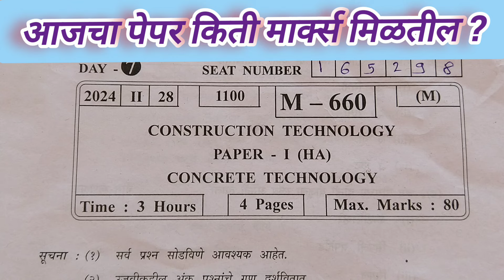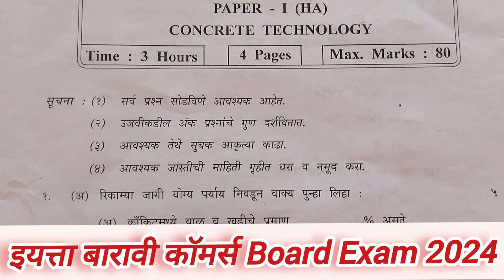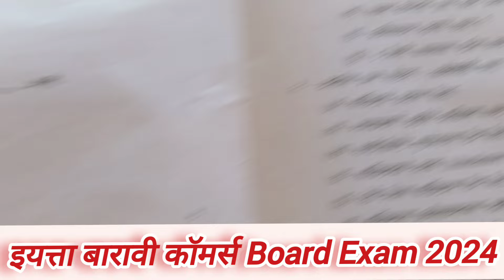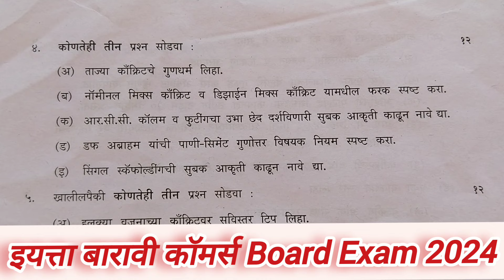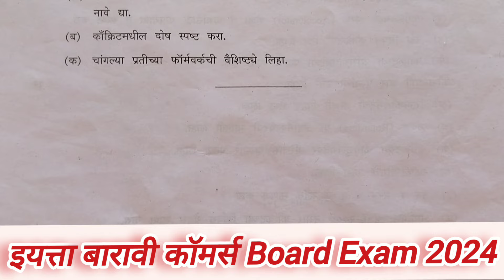आजचा पेपर 😀12th कॉमर्स बोर्ड प्रश्नपत्रिका Construction Technology Paper -1 Concrete Technology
आजचा पेपर 12th कॉमर्स कन्ट्रक्शन टेक्नॉलॉजी पेपर 1 कॉन्ट्रॅक्ट टेक्नॉलॉजी बोर्ड प्रश्नपत्रिका उत्तरासहित 2024
Std 12th Construction Technology Paper -1 Concrete Technology Board Exam 2024
असा असेल 😀 Std 12th Board Question paper 2024
इयत्ता बारावी  बोर्ड परीक्षा प्रश्नपत्रिका मार्च 2024 | iyatta Baravi Broad Question Pepar 2023-24 | Std 12th  Board Exam paper
Std 12th HSC Board Question paper 2024 Answer Sheet
१२वी मराठी पेपर  2024
marathi paper presentation #2022
12Marathi kruti patrika Answer sheet
12 वी मराठी बोर्ड परीक्षा  मार्च 2024 सोडवलेली आदर्श
उत्तरप्रत्रिका Marathi March 2024 Answer Sheet
मराठी अक्षरभारती . इयत्ता १२वी कृतीपत्रिका प्रारुप -. h. s. c. Board Answer sheet pattern
Board answer paper pattern
MARATHI PAPER PRESENTATION |12 STD HSC| BOARD EXAM 2024
MAHARASHTRA BOARD
class 12th Marathi new paper pattern 2024
 Maharashtra state board | 12th marathi paper presentation
topics cover
maharashtraboard | marathi new paper pattern 2024
new paper pattern
12 std marathi new paper pattern
class 12 marathi new paper pattern
marathi paper pattern class -12
marathi paper pattern 12th
12th std marathi paper pattern
12th class
12th std marathi paper pattern 2024
new paper pattern of 12th std
paper pattern
12th marathi paper pattern 2024 maharashtra board
marathi grammar class 12 as per new pattern march 2024
marathi paper pattern
ssc new paper pattern
Marathi Paper presentation , preparation and checking | class 12 | HSC
This video helpful for class 12 students to understand how to prepare and present Marathi paper so that they can score good marks.
Your searches -
~12th marathi paper
~12th marathi 2024
~12th class marathi paper
~12th marathi paper pattern
~Marathi Board paper 2024 hsc
👆click on the above link for board question paper
marathi paper presentation #2022 10thssc # पत्रलेखन
मराठी पत्रलेखन विनंती पत्र Marathi Letter
मराठी उपयोजित लेखन पत्रलेखन | बारावी
मराठी पत्रलेखन
विनंती पत्र